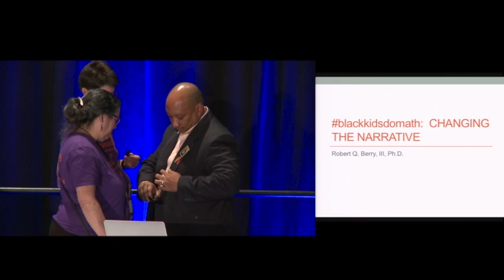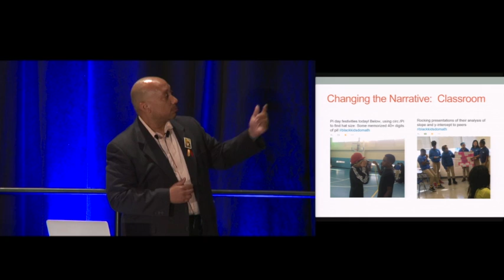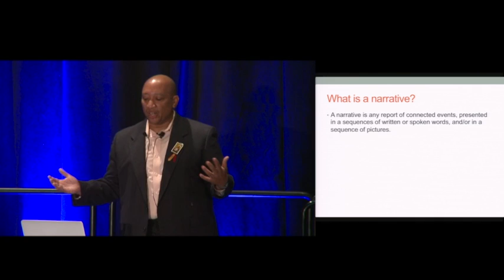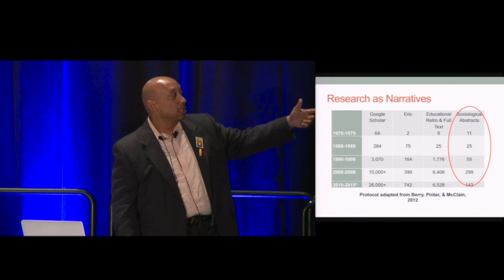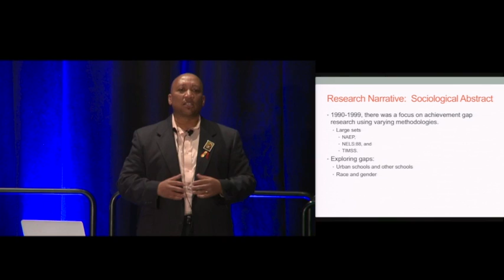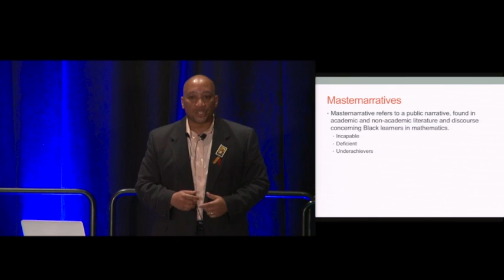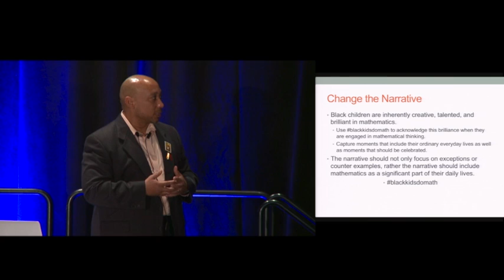blackkidsdomath: Changing the Narrative: Robert Berry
Robert Berry gives a talk on April 16, 2015, called “blackkidsdomath: CHANGING THE NARRATIVE” at the Math Forum and NCTM Ignite event at the 2015 NCTM Annual Conference in Boston.